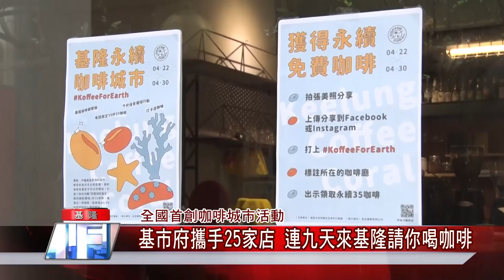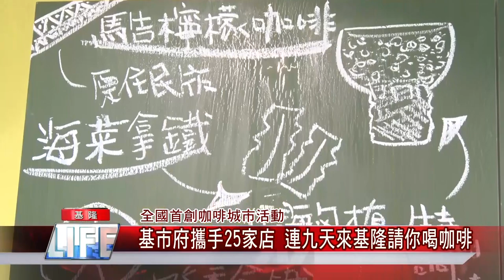咖啡 免費|地球日 環保|和平島 公園|美食 限量|市 基隆|中嘉新聞 2021|全國首創咖啡城市活動 基市府攜手25家店 連九天來基隆請你喝咖啡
配合世界地球日四月底前來基隆拍照打卡25家咖啡店免費請你喝沖繩限定咖啡

（中嘉吉隆新聞記者張啟騰/基隆報導）愛喝咖啡的民眾有福了，基隆市政府配合世界地球日，與和平島公園業者及全市25家咖啡店合作，從4/22到4/30，民眾只要到基隆拍照打卡就可以免費享受沖繩限定的35咖啡，希望推廣環保觀念也讓大眾重新認識基隆這座咖啡城市，九天的活動期間每家店限量提供35杯，有興趣的民眾可得把握機會，到基隆感受充滿咖啡香的城市氛圍。